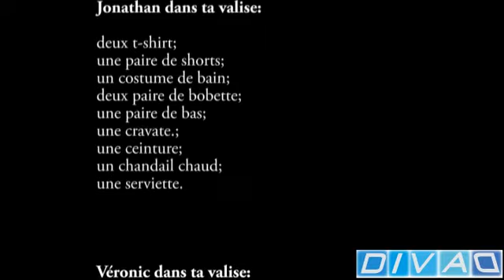invitation enterrement vie de garçon pour mobile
voici la version pour mobile